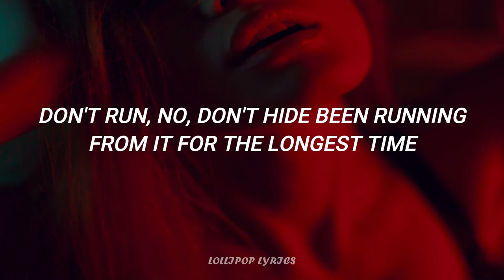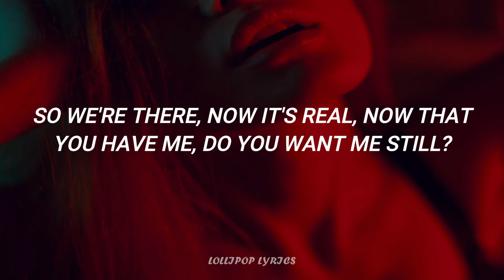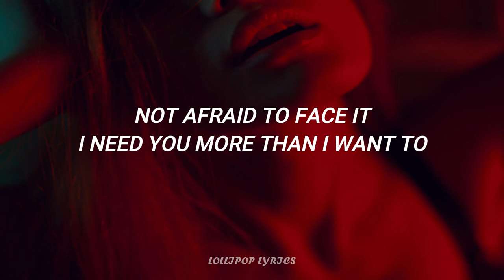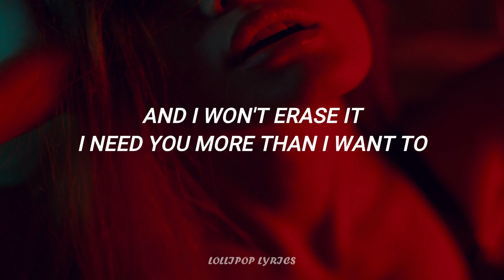Camila Cabello - Shameless (Lyrics)